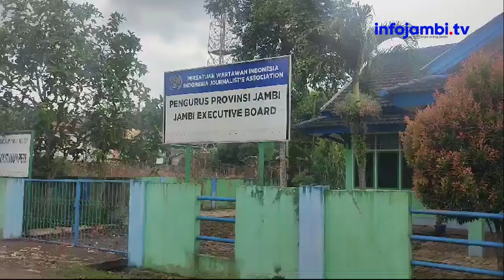PWI JAMBI SEMBELIH DUA HEWAN KURBAN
Pengurus Persatuan Wartawan Indonesia (PWI) Provinsi  Jambi, memanfaatkan moment Hari Raya Idul Adha 1445 H/2024, kembali melaksanakan penyembelihan hewan qurban sebanyak  dua ekor sapi.

Penyembelihan yang dilaksanakan selesai sholat Idul Adha itu bertempat di halaman kantor  PWI di Jalan Jakarta Ujung Kotabaru  Kota Jambi Jambi, Senin (17/6/2024).